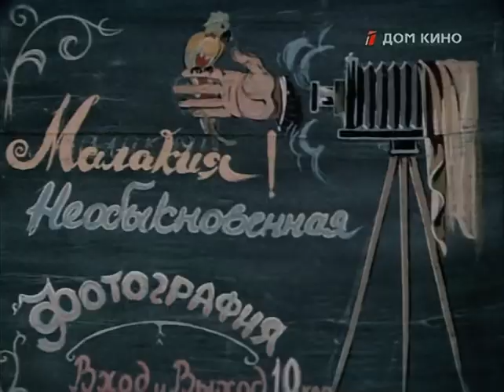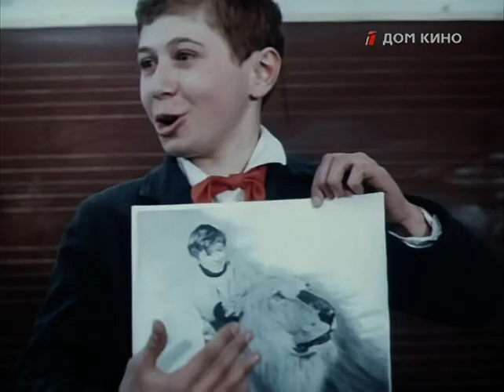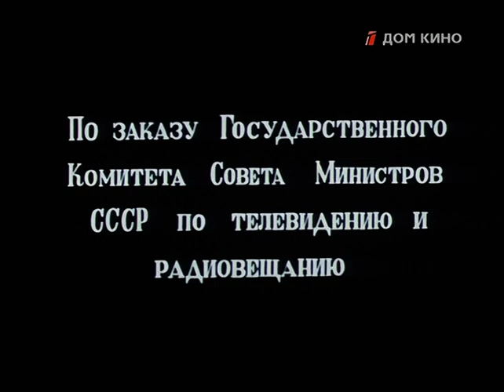Мои каникулы (1973) | Комедия, детский, семейный, короткометражный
* Lenovo (Ноутбуки, ультрабуки, планшеты, мониторы, настольные ПК, рабочие станции, игровые устройства, аксессуары)
* Косметика (Скидки -30%, -40% на моно позиции и -50% на набори)

Грузинская короткометражка без единого слова, о приключениях подростка, который приехал из города на летние каникулы в деревню.

Год выхода: 1973
Выпущено: СССР | Грузия-фильм
Жанр: комедия, детский, семейный, короткометражный
Режиссёр: Ираклий Асатиани
B ролях: Михаил Кинцурашвили, Шалва Херхеулидзе, Леомер Гугушвили, Иванэ Сакварелидзе, Лео Сохашвили